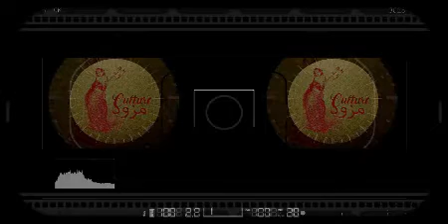Henri Tibi : Tunis ma verte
Les plus grands succés du poète juif tunisien
Henri Tibi, né Robert Henri Tibi le 19 octobre 1930 à Tunis et mort le 14 mai 2013 à Baume-les-Dames près de Besançon (France), est un auteur-compositeur-interprète franco-tunisien1.
Il connaît le succès dans son pays natal, notamment dans la localité de La Goulette, avant de partir dans les années 1960 pour vivre à Paris. Il décide de s'installer dans la capitale comtoise en 1993, en menant une vie de bohème dans les rues du centre historique. Devenu une figure emblématique de la ville de Besançon, sa « rusticité chaleureuse » ainsi que la variété et la qualité de son répertoire le font rapidement devenir un personnage reconnu auprès de la population, jusqu'à sa mort.
Il est également un sportif notoire par un parcours remarqué comme pongiste durant sa jeunesse, étant champion de Tunisie à plusieurs reprises.